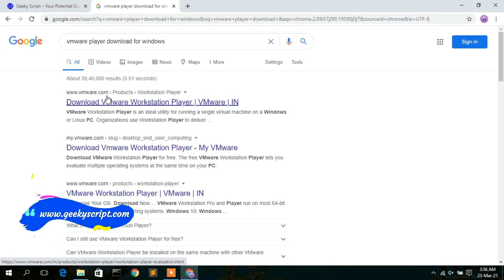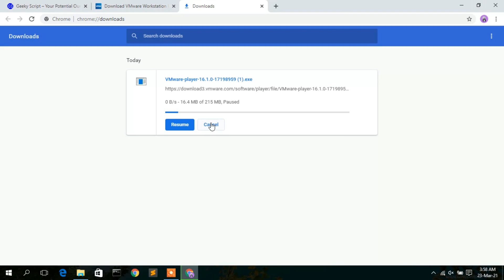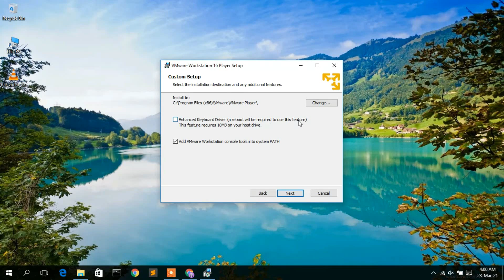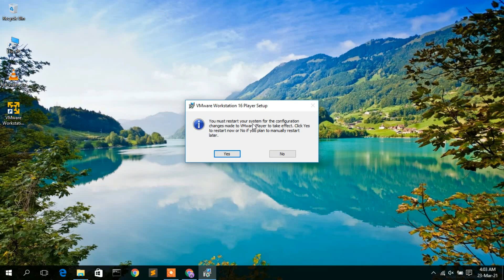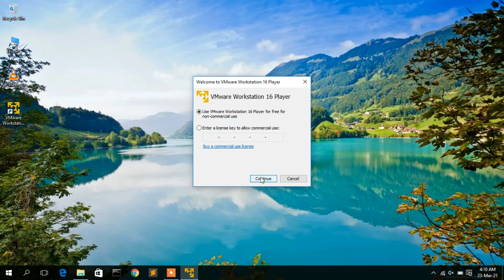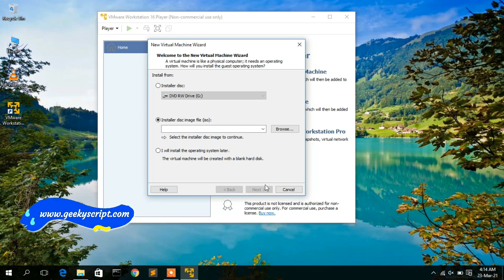How to Install VMware Workstation Player on Windows 10 [ 2021 Update ] Complete Step by Step Guide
Hello Everyone! Today in this video I am going to step by step guide you How to install VMware Workstation Player on Windows 10. Windows (64-bit).

VMware Workstation Player, formerly VMware Player, is a virtualization software package for x64 computers running Microsoft Windows or Linux, supplied free of charge by VMware, Inc., a company which was formerly a division of, and whose majority shareholder remains, Dell EMC.

Installing VMware Workstation Player is very easy. Just follow the following steps and there you go... So let's begin!

Step 1.  To install VMware Workstation Player first you just need to download .exe file from the following Link:

Step 2. After downloading VMware Workstation Player run the .exe by double-clicking it.

Step 4. Now after the installation of the VMware Workstation Player in your Operating System just simply click on create to install a new Operating System in your virtual machine. And there you go!!

In my next video, I'm going to show you how to install Linux Ubuntu OS in your VMware Workstation Player, then I will also show you how to install other important flavors of Linux OS like Kali Linux, Debian OS, etc... So for that Subscribe to our channel... And stay connected :)

Topics addressed in this tutorial:
How To Download And Install VMware Workstation Player On Windows 10 64 bit OS
How to install the VMware Workstation Player on Windows 10
Install VMware Workstation Player on Windows 10
How to Install VMware Workstation Player and Get Started